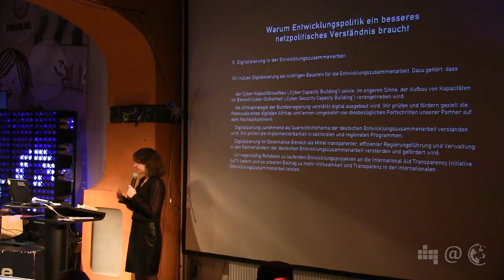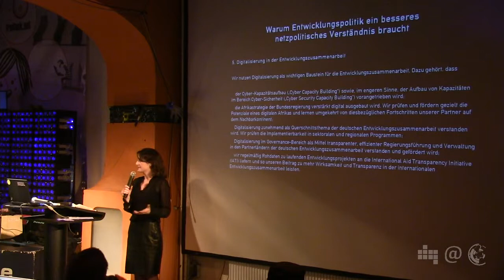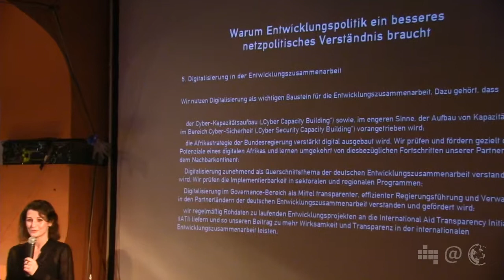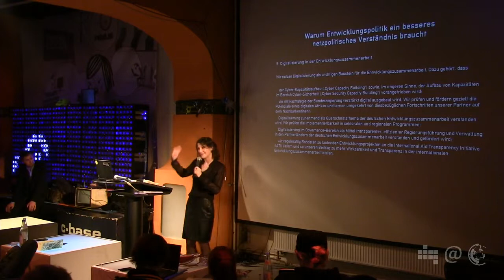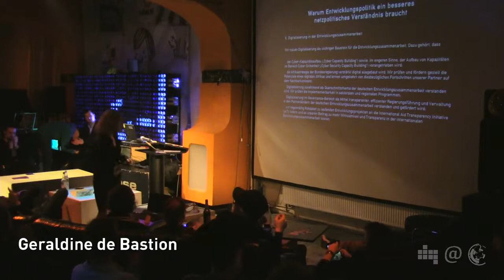Geraldine de Bastion - Netzpolitische Aspekte von Entwicklungspolitik (NPA 030.3)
Geraldine de Bastion von der DigiGes spricht beim 30. Netzpolitischen Abend des Digitale Gesellschaft e.V. über netzpolitische Aspekte von Entwicklungspolitik.

Den Überblick über alle Videos des 30. NPA und Links zu den Referierenden gibt es